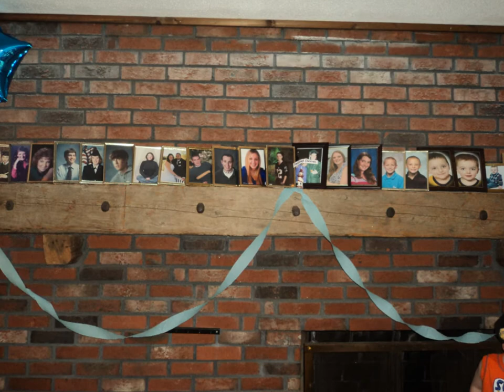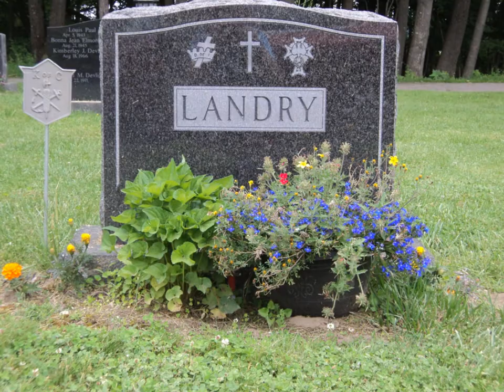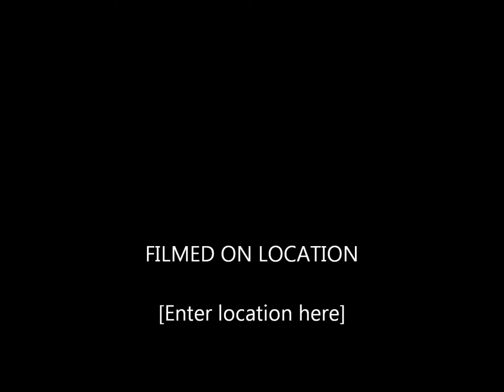June 16, 2013 grams 90th birthday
some pics from the party